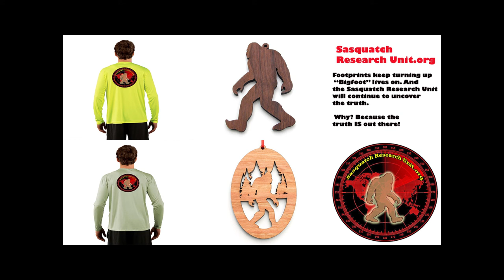Trail of Highways™ Hartenstein Lake Collegiate Peaks Wilderness Hike In & Out 6 18 16 Sq 16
Out to Hartenstein Lake,  Collegiate Peaks Wilderness.
Sq. 16

Happy Trails ;)

Administrative Director:
Danyelle Leentjes

Telephone:
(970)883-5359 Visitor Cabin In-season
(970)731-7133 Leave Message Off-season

Mailing Address:
Chimney Rock Interpretive Program
Pagosa Springs, CO 81147

We are Social Marketing!